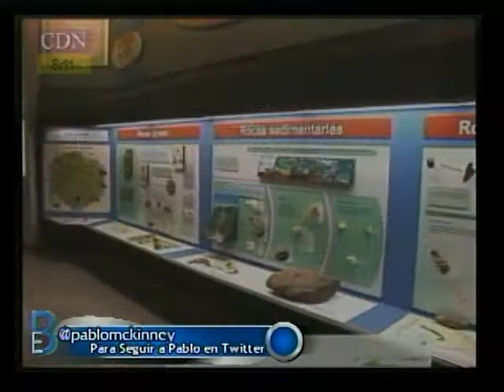Museo Historia Natural